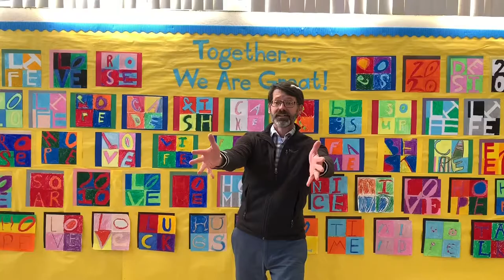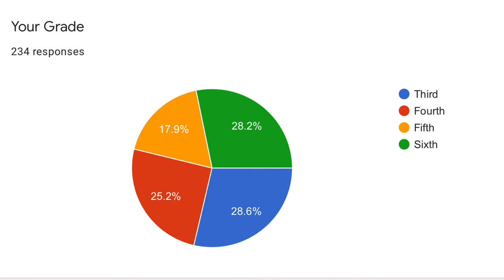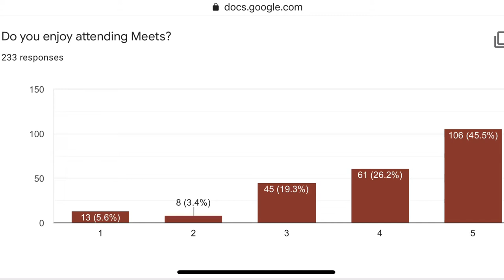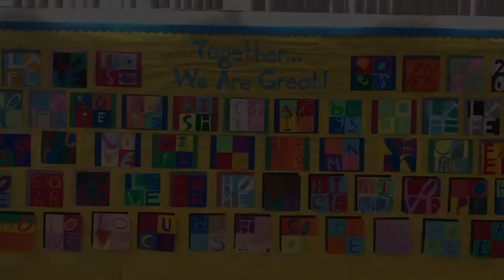Cutten School Monthly Assembly, April 3, 2020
Just because school isn’t in session doesn’t mean we can’t have our monthly assembly!